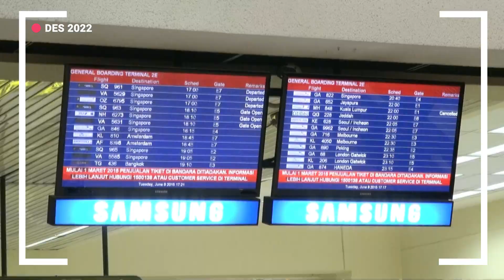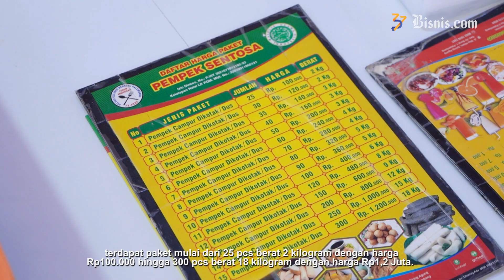Lezatnya Pempek Santosa, Buah Tangan Khas Palembang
Tak lengkap rasanya jika ke Bumi Sriwijaya tanpa membawa buah tangan makanan khas Kota Palembang, salah satu lokasi penjualan pempek yang bisa anda kunjungi adalah Pempek Santosa. simak selengkapnya.